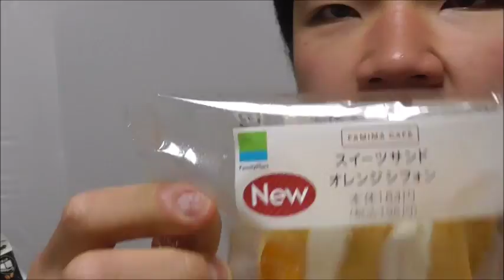FamilyMart シフォンサンドオレンジを食べてみた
FamilyMart　シフォンサンドオレンジを食べてみました。
二つのオレンジが共に効いています。